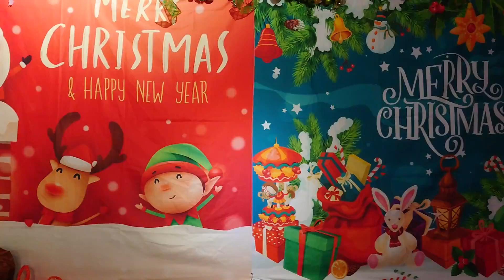Amy翻唱 陽は昇る唄 キム •ヨンジャ {朱攝影} [富士櫻卡拉OK]環境幽靜歌聲會友。